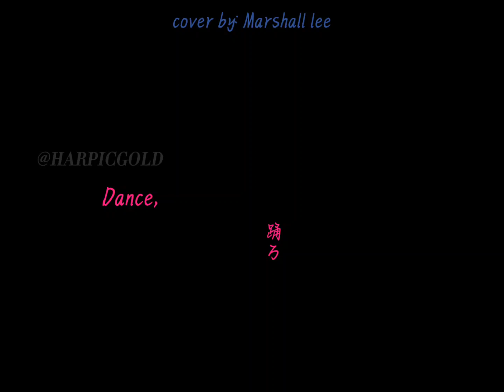You're a useless child | Scott pilgrim angst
Welp, I'm way too into this show lmao...